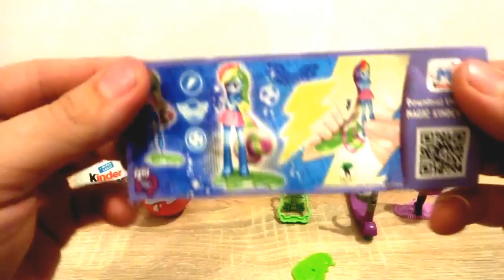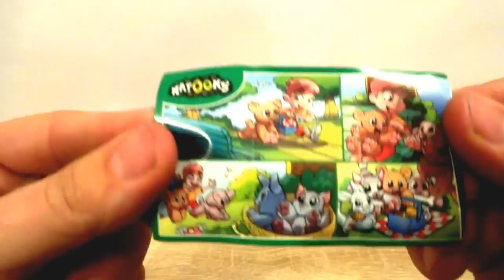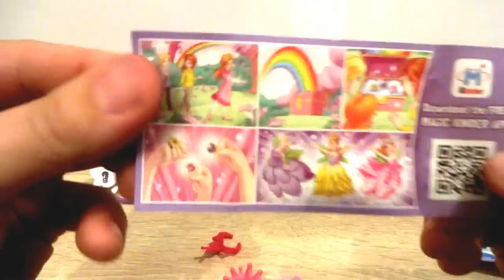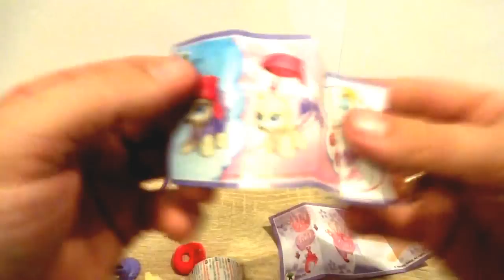My Little Pony Kinder Surprise Eggs #1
(polishsurpriseeggs) If you want to use cool music I recommend 42 MINIONS MINIONS Toys Surprise Eggs Opening from Minions Movie #83
18 Teenage Mutant Ninja Turtles Toys Surprise Eggs Opening TMNT movie nickelodeon #68 12 Cars 3D Cars 2 Disney Pixar Surprise Eggs Opening Lightning McQueen #89
18 Minions Despicable Me 3 Surprise Eggs Opening from Illumination Entertainment Minions Movie #103 18 Paw Patrol toys Trolls toys Angry Birds toys Hello Kitty toys Surprise Eggs Opening #109
8 Minions Despicable Me 3 Kinder Surprise Eggs Opening from Minions Movie #104 PJ Masks Toys 3d Surprise Eggs Opening Catboy Gekko Owlette #217 12 Cars 3D Cars 2 Disney Pixar Surprise Eggs Opening Lightning McQueen #89 Cars Disney Pixar Lightning McQueen Kinder Surprise opening #69